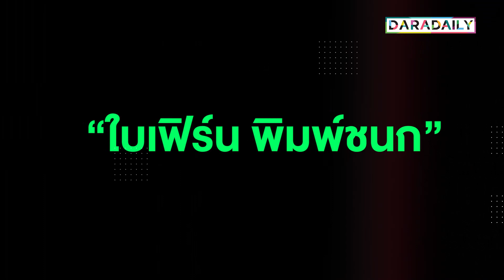“ใบเฟิร์น” โชว์สเต็ปเลือดนักเต้น เห็นแล้วต้องยอม